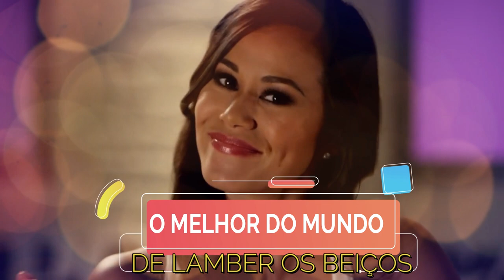De dar água na boca | Aula05Whin | por Simone Aline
Já imaginaram alguma coisa de outro mundo? Já ouviram falar no melhor pão com linguiça do mundo? Da galáxia? Da Lua até?!!! rsrsrs Vamos bater-papo sobre o tema. Pois é... eu imaginei algo surreal desse pão! E adivinhem o que aconteceu?